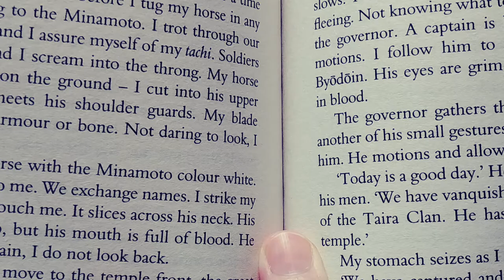Spoiler Free Review | Caging Skies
This is my spoiler free review for one of the most disturbing books I've ever read. Caging Skies by Christine Leunens was one of the craziest books I've read. Let me know what you think and enjoy the video!